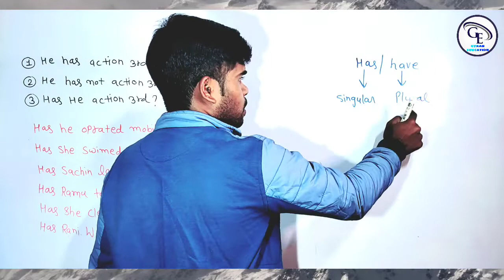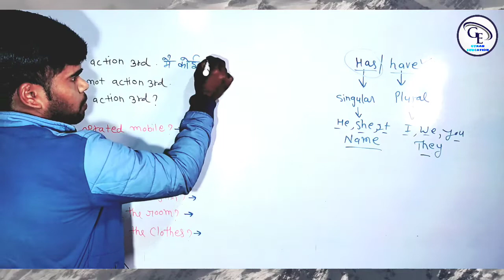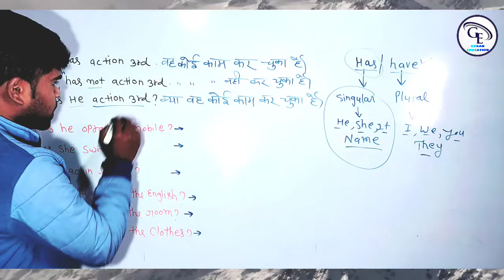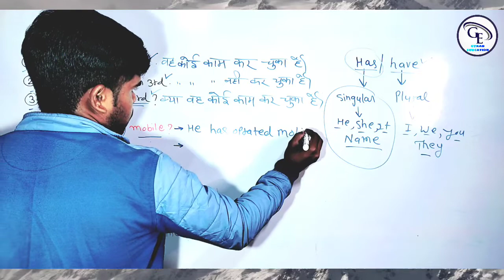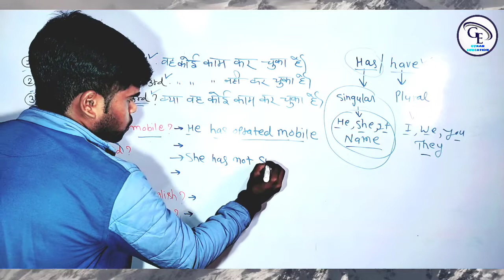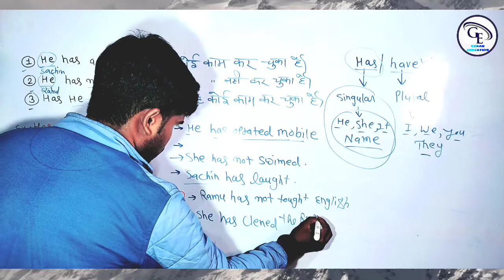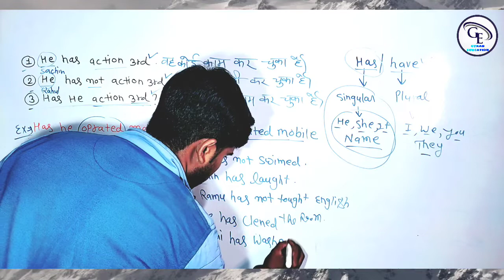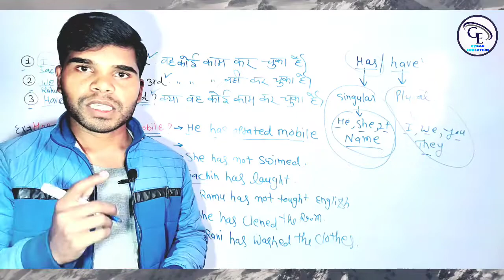English बोलने की शुरुआत करे | English Speaking Day 25 | Learn Fluent English by kapil Sir ☝️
• I'm kapil kumar from bhaisani ( Muzaffarnagar ) up My aim is beginners students learning english .

👇◆ Content Cover This Video 👇

english speaking course live
how to speak english fluently and confidently for beginners in hindi
how to speak english fluently and confidently in tamil
how to speak english fluently and confidently in 30 days
english bolna kaise sikhe jaldi se jaldi
english bolna kaise sikhe aur likhna bhi
learn english with kapil
learn english while sleeping advance
english conversation practice easy to speak english fluently - daily english conversation

1. Spoken English Classes 📚

2. Tricky Mathematics Vedic maths 👩‍🏫

3. Learn Hindi and English classes 💣

अगर आप मुझसे बात करना चाहते है तो हमे "instagram" पर Follow करके inbox में Sms करे ।